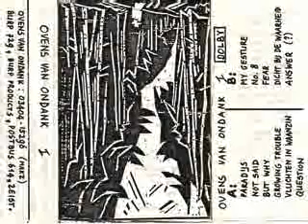Ovens van Ondank - Not Said 1982 -1983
Coldwave band from Holland